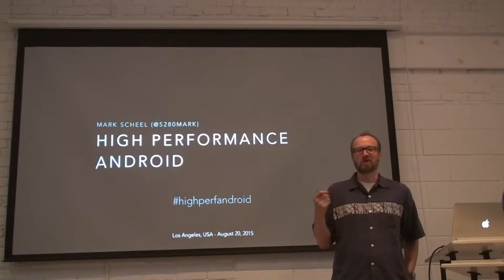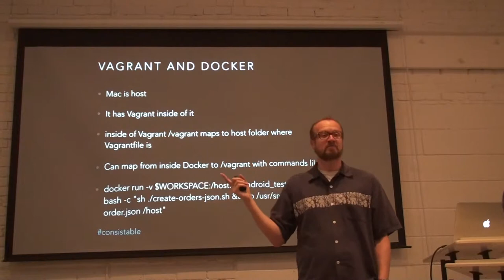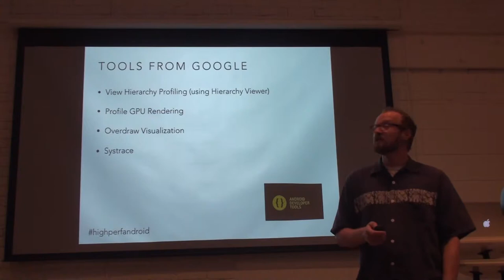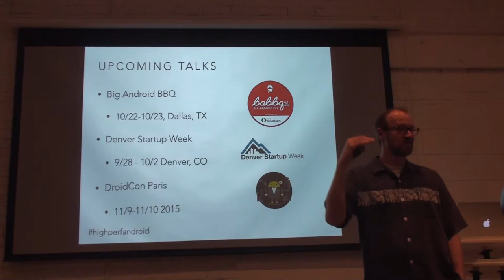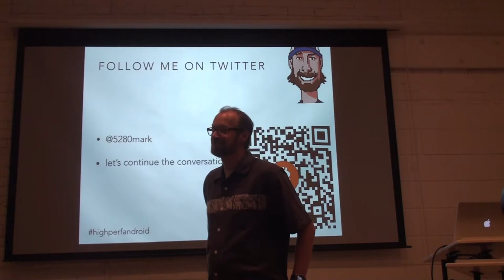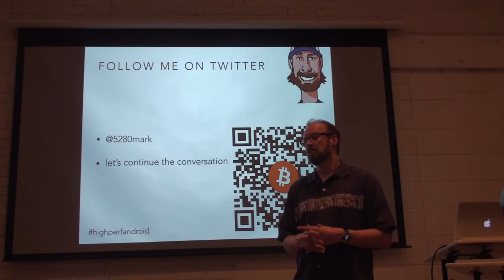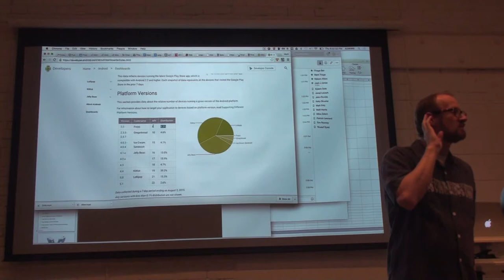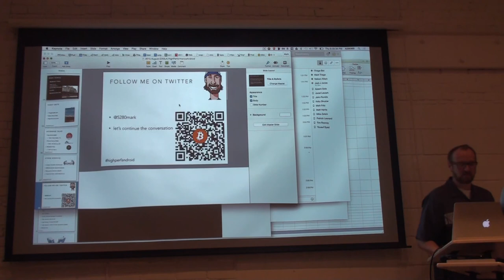Mark Scheel August 20, 2015 Los Angeles High Performance Android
Portions of talk titled "High Performance Android", given at General Assembly in Santa Monica, CA August 20, 2015.

Includes entire Q&A.

Speaker: Mark Scheel